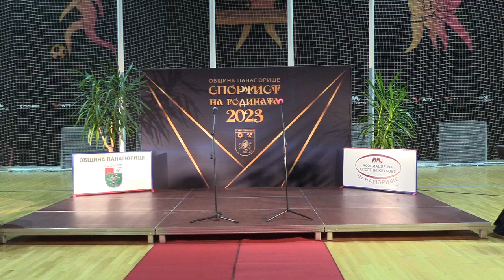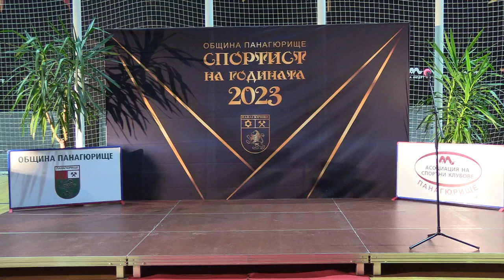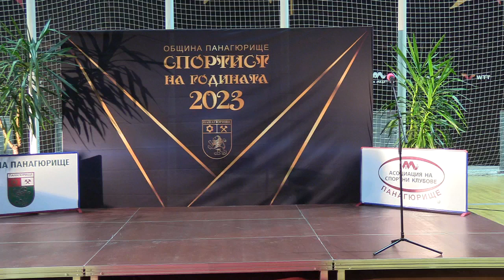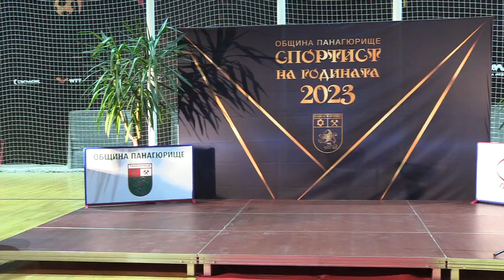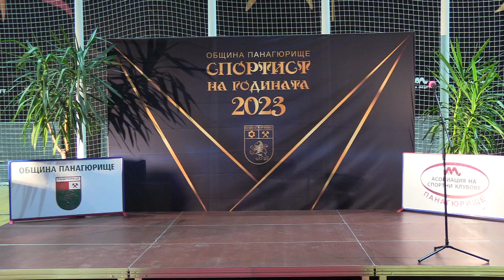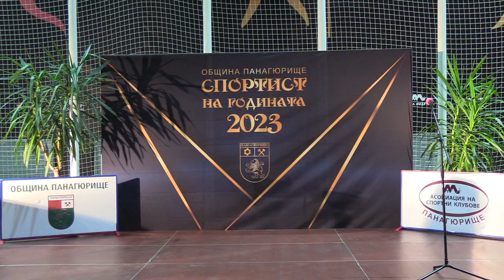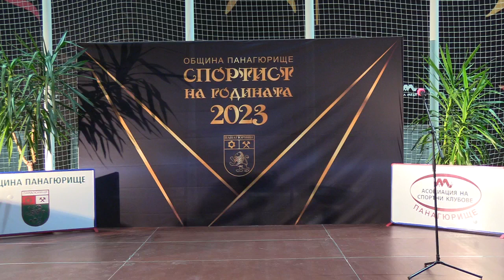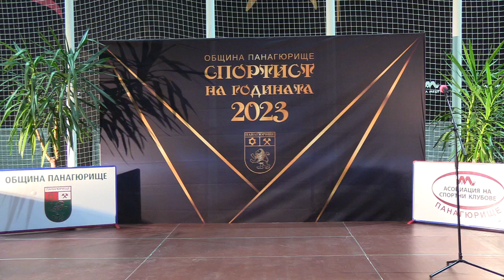Тържествената церемония „Спортист на годината-Панагюрище 2023“